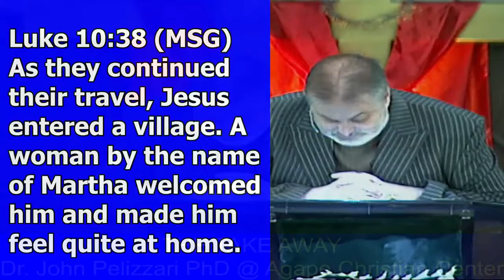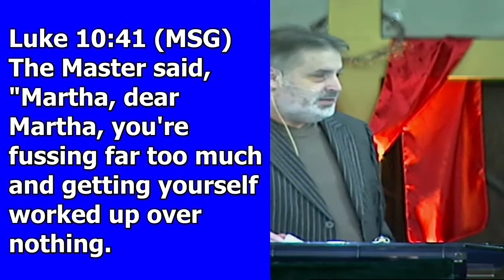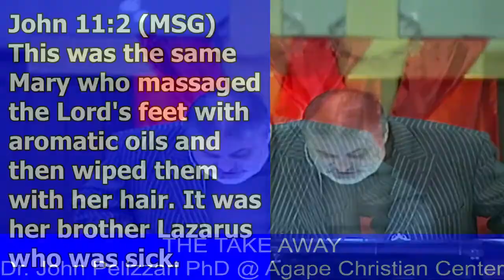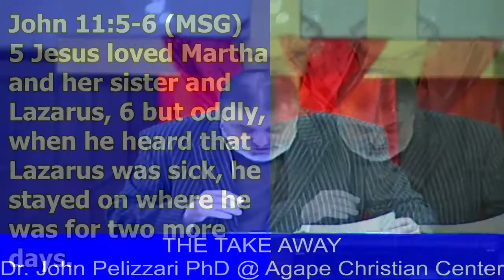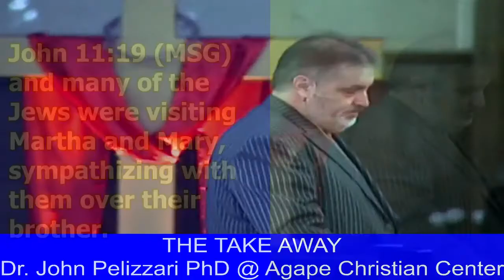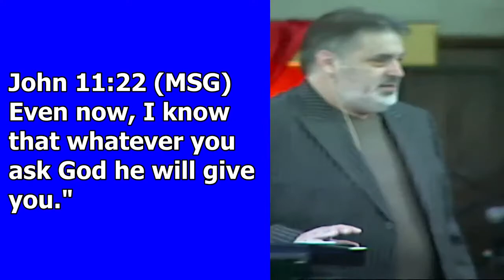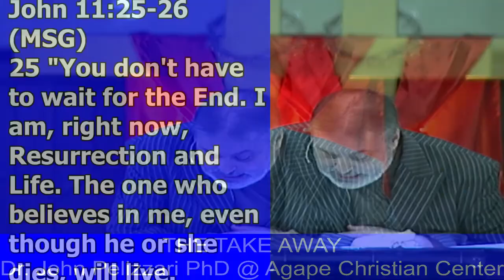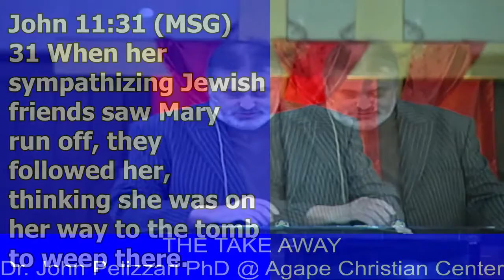THE TAKEAWAY | Dr. John Pelizzari | Agape Christian Center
Tune in for our Sunday morning message, with Dr. John Pelizzari at Agape Christian Center, Belton, TX 76513.